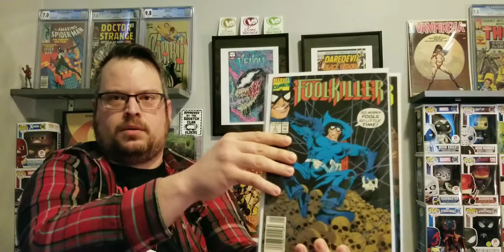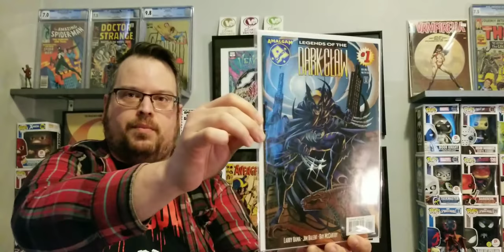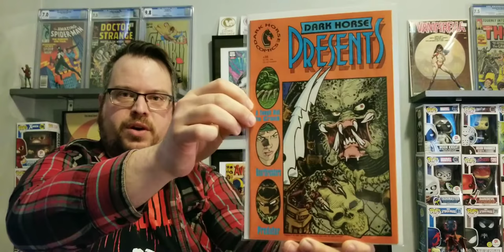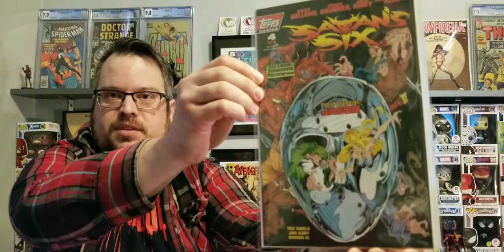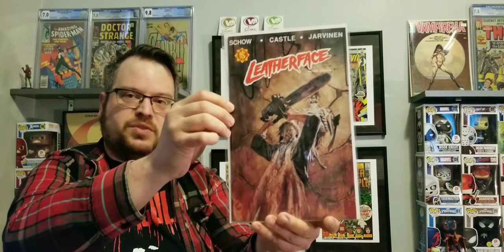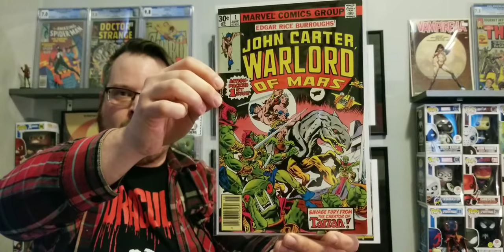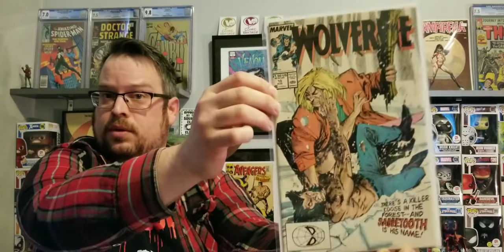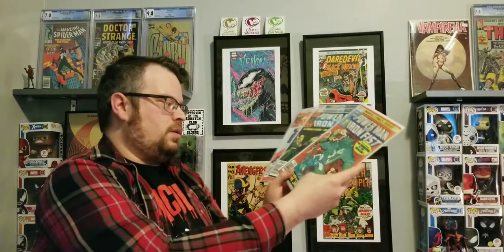Comic Book Haul #12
In this video, I shate my latest comic book haul from digging through back issue boxes at my local comic book shop.